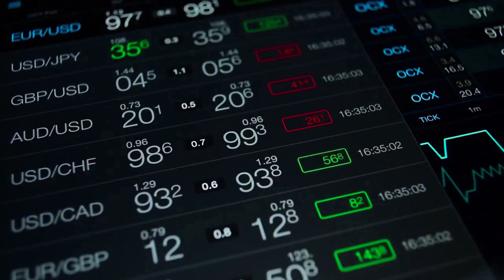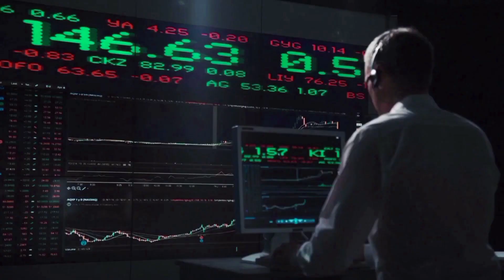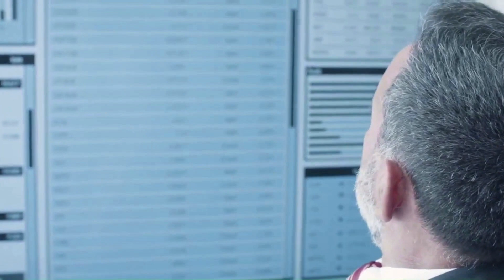FTT HUGE PUMP BY 2024 HERE'S WHAT'S GOING TO HAPPEN - FTX TOKEN PRICE PREDICTION & LATEST NEWS